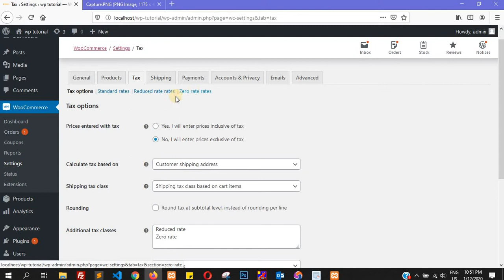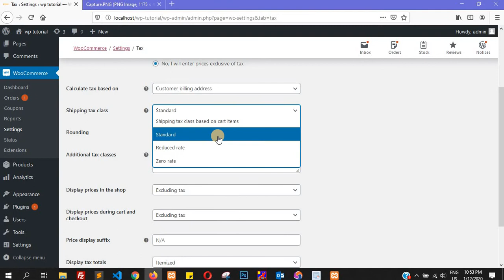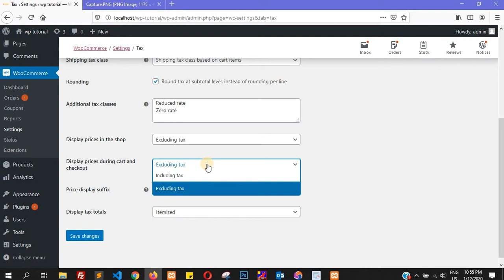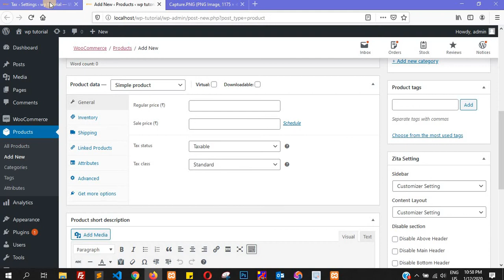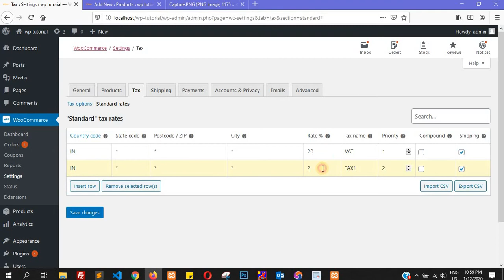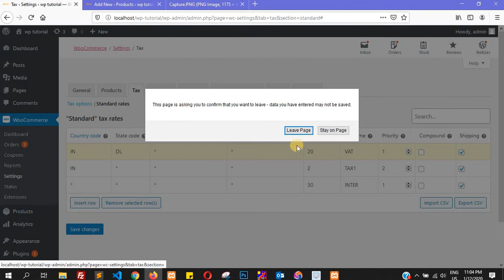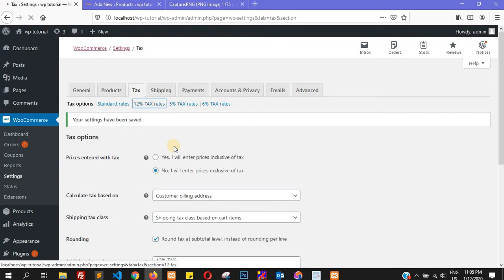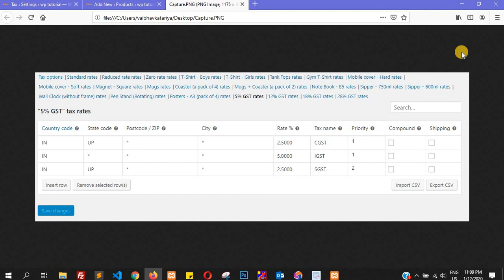WooCommerce Tax Settings - WordPress Tutorial in Hindi Part-53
In this video you will learn about Tax Settings in WooCommerce.

To access the tax settings screens, they first need to be enabled.

Go to: WooCommerce -  Settings - General.
Select the Enable Taxes and Tax Calculations checkbox.
Save changes.

Configuring Tax Options
To start configuring taxes:

Go to: WooCommerce - Settings - Tax. This tab is only visible if taxes are enabled.

The Tax tab displays several options that can be set to suit your needs — settings you choose are based on the tax jurisdiction under which your store is located.

Prices Entered With Tax
This option is perhaps the most important when managing taxes in your store, as it determines how you input product prices later on.

“Yes, I will enter prices inclusive of tax” means that all catalog prices are input using your store’s base tax rate.